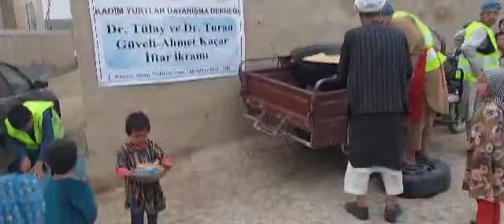20 3 2024 Şibirgan da Dr Tüly ve Turan Güveli İftar İkramı 3